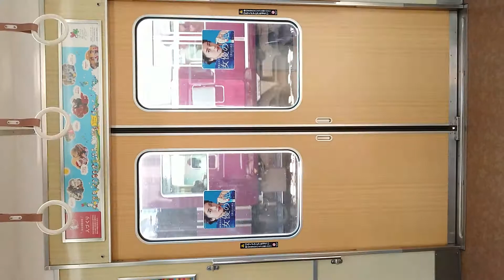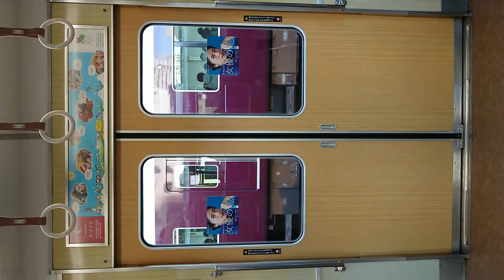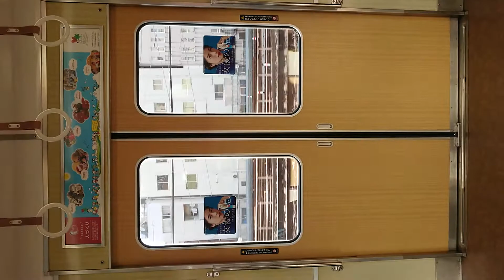阪急電車 宝塚線 扉閉 大阪梅田駅～十三駅 6005F